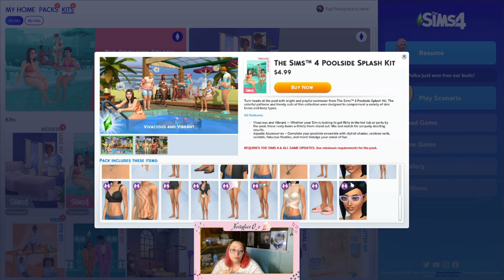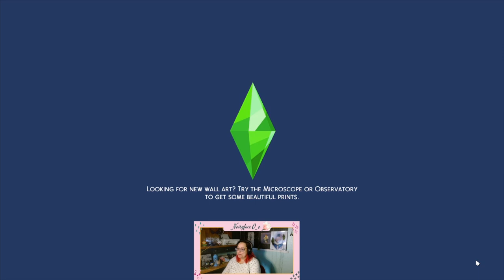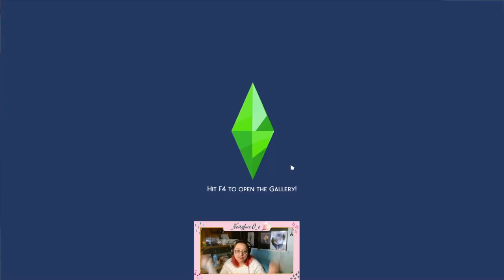Generation Five: Magnolia, episode 34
Legolas has a Guys night!